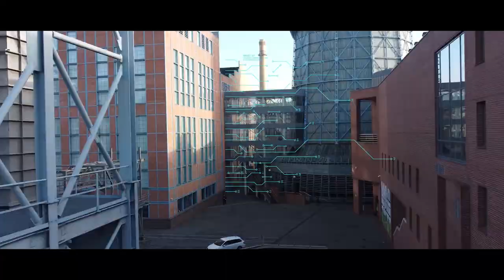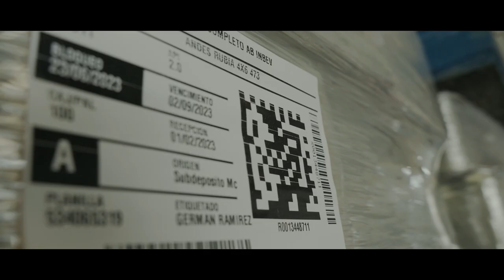UGV Scout - American Robotics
Vehículo Terrestre NO Tripulado - Desarrollo Argentino.